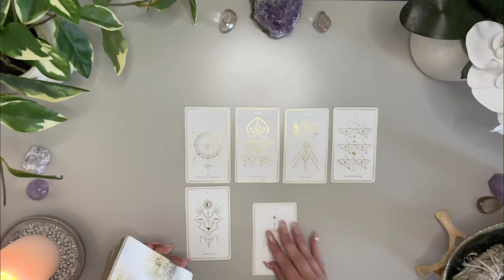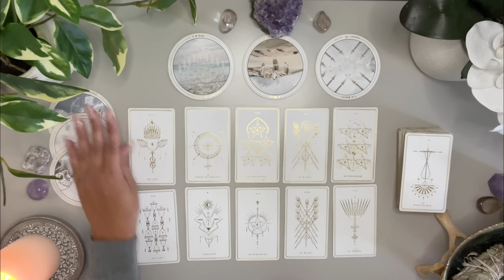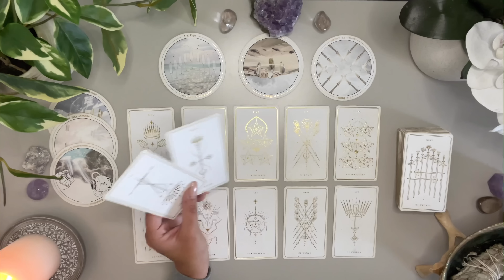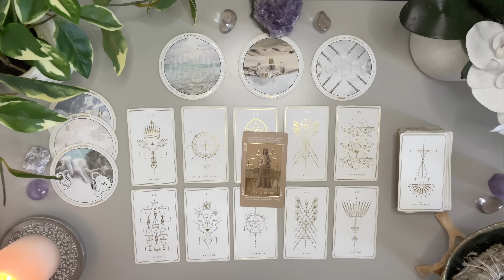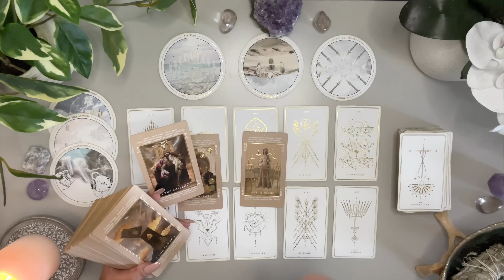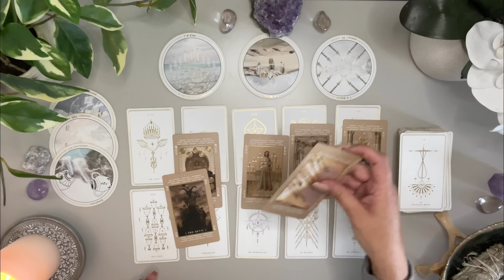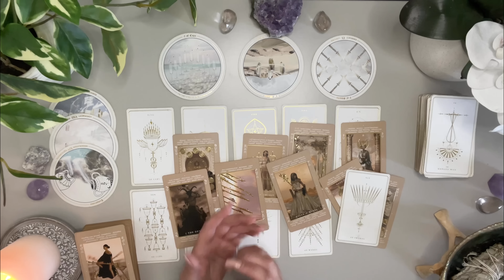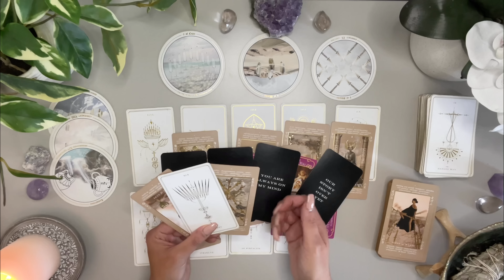Pisces Love ♓️ Someone You Wish Would Treat You Better 👀 You Gotta Hear Whats Coming Next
💛 SINGLES 💛

Love & Peace
Charlie T.